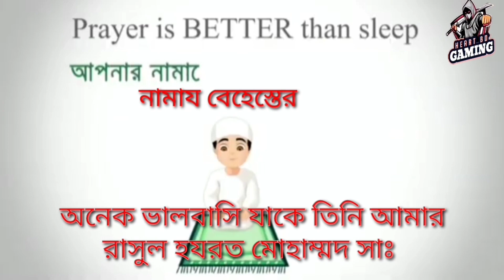আসছে হিপ হপ বান্ডিলের বাপ | দেখে নাও Upcoming সব Events & Updates | FREE FIRE NEW EVENT | ff update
➡️In Game Name: KBD YOUTUBER
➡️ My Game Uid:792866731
➡️ My Guild Id:66029244

free fire me mic on nahi ho raha hai

bd server new event free fire

free fire ban gaming with talha
free fire ban mr triple r
free fire ban gaming with zihad
free fire pubg ban
free fire and pubg ban
ff ban in bangladesh
ff band in bd
ff ki band hobe
ff ban date
ff kobe ban hobe
game keno khulche na
game keno khelte parina
ff kivabe khelbo
poor connection
ff error
ff ban
ff problem
ff game problem
ff error
why ff reading game info please wait
solve reading game info please wait
ff vpn
ff vpn diye kivabe khelbo
free fire ban news today india
ff vpn
vpn diye ff kivabe khelbo
how to use vpn to play free fire
free fire open with vpn
kivabe vpn diye ff khelbo
kon vpn diye ff khelbo
robi sim diye keno mic on kora jay na
free fire robi sim diye keno mic on kora jay na
রবি সিম দিয়ে কেন মাইক on করা জাইনা
ফ্রি ফায়ার রবি সিম দিয়ে মাইন কেন অন হয় না
ff robi sim mic on hoy na
ff robi sim mic glitch
ff robi sim mic problem
ff mic not open
ff mic problem
ff mic problem solve
free fire mic problem solve
1111 vpn
super vpn